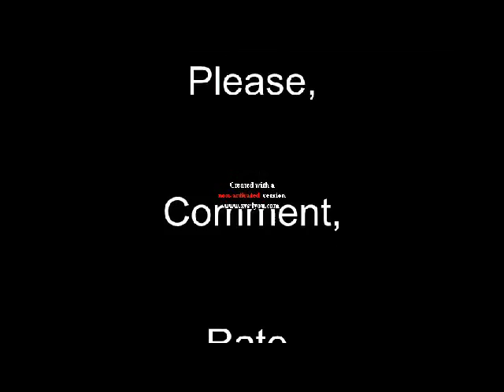RCT3 - Shambhala at Port Aventura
Shambhala - Port Aventura